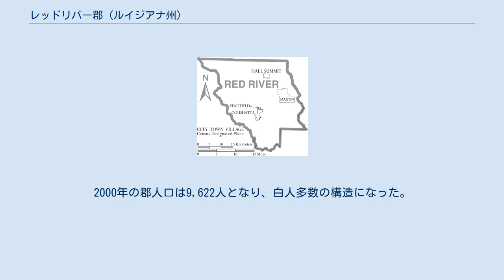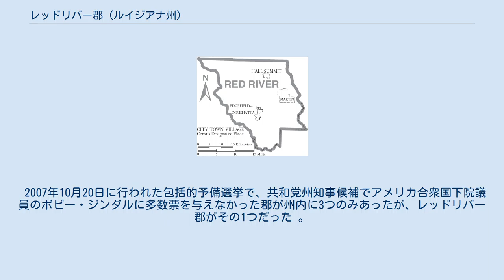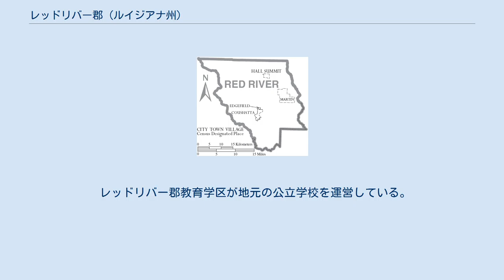レッドリバー郡 (ルイジアナ州)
レッドリバー郡（英: Red River Parish）は、アメリカ合衆国ルイジアナ州の北部に位置する郡である。
2010年国勢調査での人口は9,091人であり、2000年の9,622人から5.5％減少した。
郡庁所在地はクーシャッタ市（人口1,964人）であり、同郡で人口最大の町でもある。
レコンストラクション時代の1871年に、ルイジアナ州議会が創設した新郡の1つである。
南北戦争以前は奴隷労働力への依存度の高い綿花栽培に基づくプランテーション経済だった。
 1880年時点で郡内黒人人口は白人の2倍だった。
1870年代後半、白人が武力で投票所を威嚇し、州内の政治力を回復した後では、1898年の新憲法で黒人の選挙権を事実上取り上げた。
元奴隷の大半は小作農や労働者として綿花栽培に携わった。
農業の機械化により、黒人労働者の多くが地域を離れた。
2000年の郡人口は9,622人となり、白人多数の構造になった。
 レッドリバー郡およびレッド川流域は、他の田園地域にある多くの郡部と同様に、南北戦争後は敗北した南部で暴徒が力を取り戻そうとしたので、白人自警団や民兵組織の暴力に曝された。
レコンストラクション時代の州議会は、共和党の力をつけるために1871年に多くの郡を創設したが。
レッドリバー郡もその1つだった。
 マーシャル・H・トウィッチェルは北軍の退役兵であり、バーモント州から郡内に移ってきて、地元の女性と結婚した。
妻の一族の助けもあって、トウィッチェルは綿花プランテーションの経営に成功し、土地の指導者になった。
1870年には共和党員として州議会議員に選出され、地元の4つの役職も自身の兄弟1人と地元出身の3人の義兄弟で埋めた。
解放奴隷に地元役職の幾つかを当て、教育を促進することで、黒人からの支持を集めた。
歴史家ジミー・G・ショールマイアが著した論文『特別のカーペットバッガー：マーシャル・ハーベイ・トウィッチェル（1840年-1905年）』（非出版物）では、当時のレッドリバー郡における社会的不安定のなかでのトウィッチェルの生涯を研究している。
 1870年代、州内には2,000名の連邦軍が駐屯していたが、頻繁に暴力沙汰が起こった。
19世紀後半に農業不況が拡大し経済基盤が脆弱だったので、社会的不安を拡大し、解放奴隷も白人も生き残るために新しい労働体系を模索することになった。
 論争の多かった1872年知事選挙で州内の政治的緊張が増し、数か月間も問題が解決しないままになった。
民主党も共和党もそれぞれの地方役人名簿を認証した。
白人民兵隊組織から生まれた白人同盟は、1874年5月に近くのグラント郡で初めて結成された。
この組織はレッドリバー郡のような田園部では次第に組織力の強いものに成長していった。
間もなく白人同盟の支部が州中に設立された。
白人同盟は役人に対して公然と暴力を使い、町から追い出したり殺した場合もあり、黒人と白人の共和党員には選挙に来られないよう圧力を掛けた。
 1874年8月、白人同盟はクーシャッタで6人の白人共和党員役人を辞職させ、州内から立ち去るよう命じた。
同盟員は彼等が州内から立ち去る前に暗殺した。
殺された者達の中の4人は、マーシャル・トウィッチェル上院議員の兄弟と3人の義兄弟だった。
白人同盟はまた、トウィッチェルの親戚に関わり、暴力行為を目撃していた解放奴隷の5人ないし20人をも殺害した。
 歴史家達はこの事件のことをクーシャッタ虐殺と呼ぶようになった。
この殺人が起きて、共和党知事のウィリアム・ピット・ケロッグは、州内の治安を良くするためにユリシーズ・グラント大統領に連邦軍の増援を要請した。
通常の南部人は、ホワイトハウスのグラント大統領に宛てて、当時の恐ろしい暴力状態とその恐怖を伝える手紙を送っていた。
 共和党の黒人と白人に対する不正選挙や暴力行為が増加するにつれて、人々は投票所に足を運ばなくなり、白人民主党が1876年には州議会での勢力を取り戻した。
1880年時点の郡人口は8,573人であり、そのうち2,506人が白人、6,007人と2倍以上が黒人だった。
1898年、州議会は新憲法で選挙登録に多くの障害を設け、大半の黒人と貧乏白人から選挙権を取り上げた。
 アフリカ系アメリカ人は、人種差別、資金手当てされない教育、および選挙権剥奪という抑圧状態から逃れ、より良い生活の機会を求めるために、「大移動」の時代にレッドリバー郡など田園郡部を離れて北や西に向...